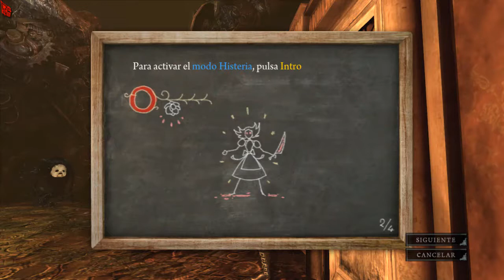#6 💀 ENCONTRE AL SOMBRERERO LOCO🎩 Alice Madness Returns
Esta linda familia cada vez es mas grande y eso es gracias a todos💕

🎶 toda la musica que uso en mis videos es de:
-SoundCloud y la bibiliteca de youtube

Gracias por visitar mi canal espero verte mas seguido por aqui 💖

AliceMadnessReturns